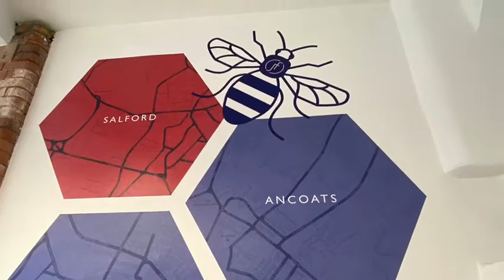Calico Close, Trinity Riverside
Gorgeous three bedroom semi-detached house